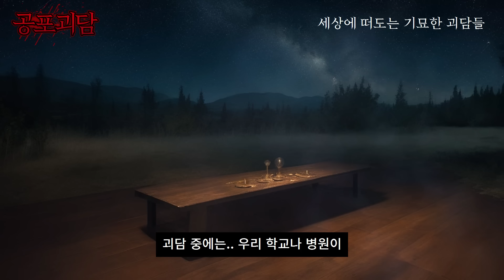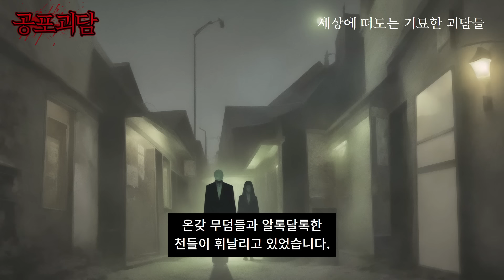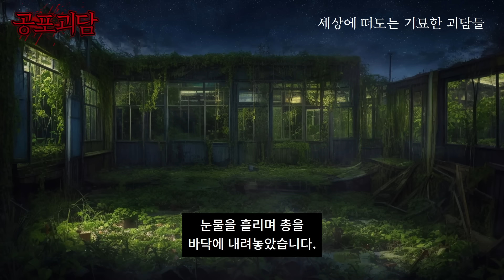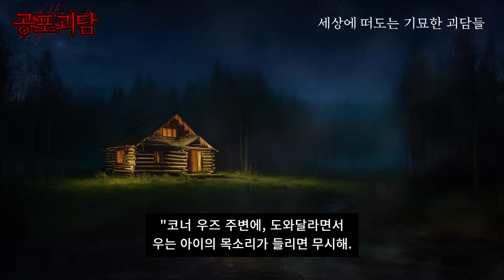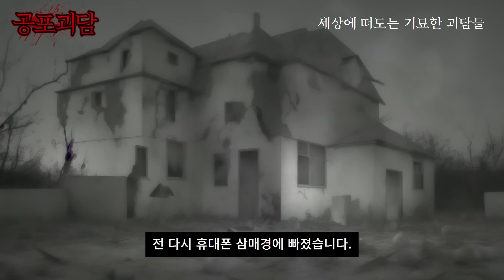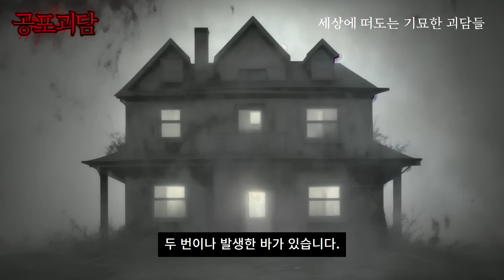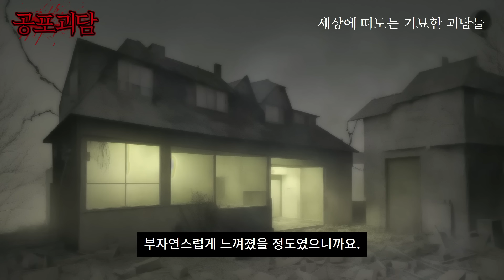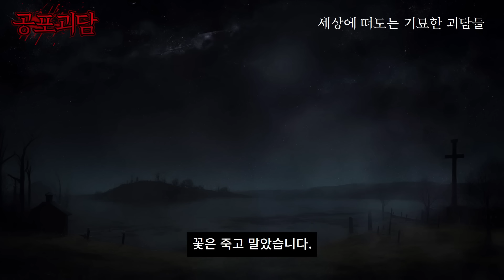중국 대련의 묘지근처 아파트에서 실제로 겪었던 실화괴담